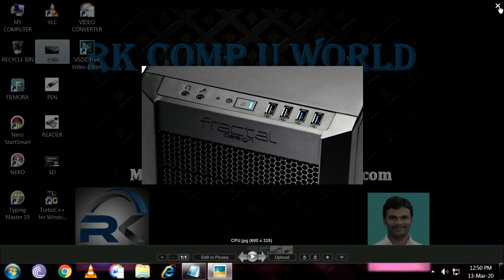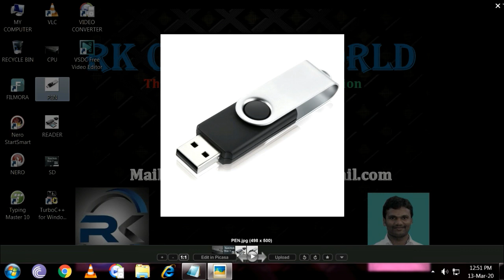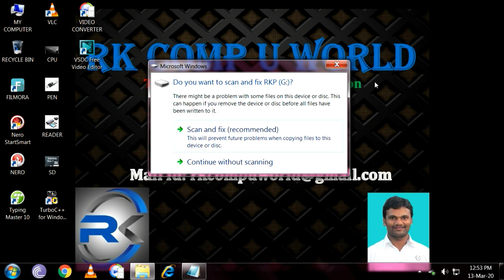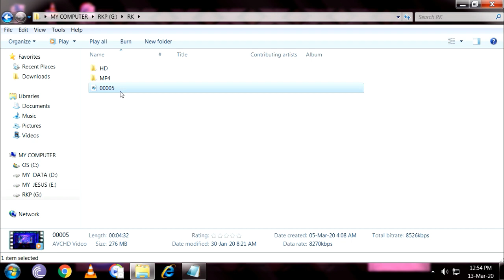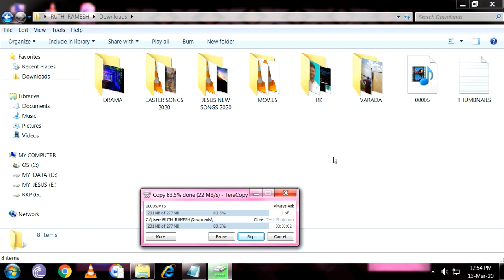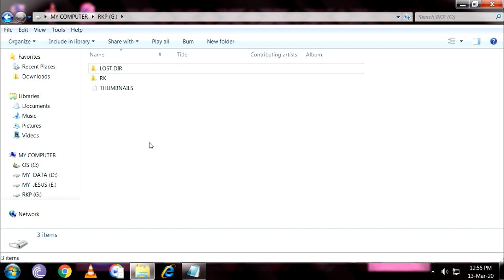మెమోరీ కార్డు/పెన్ డ్రైవ్ లోకి డేటా ని లోడ్ చేయడం ఎలా? || Windows || By K. Ramesh M.C.A